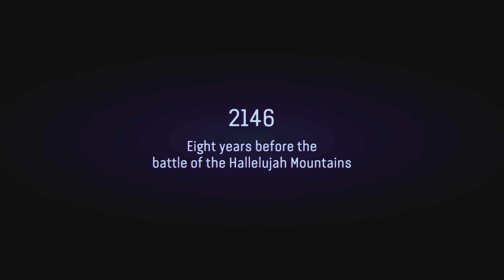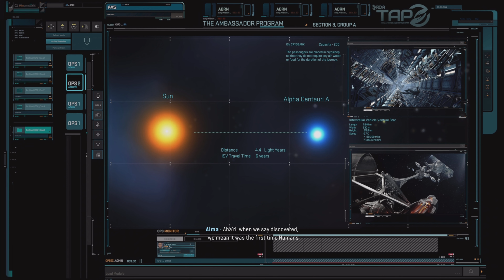Avatar Frontiers of Pandora - Opening Scene || 4K60FPS || Part 1 || Rowdy Kamal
Welcome to my full game walkthrough of Avatar Frontiers of Pandora
Avatar: Frontiers of Pandora is an open world action-adventure game based on the Avatar film series, developed by Massive Entertainment and published by Ubisoft.The game was released for PlayStation 5, Windows, and Xbox Series X/S on December 7, 2023. It is the second video game released for the franchise after Avatar: The Game (2009). Upon release, it received mixed reviews from critics.
Every day new episodes.